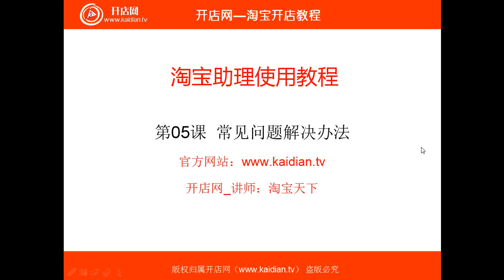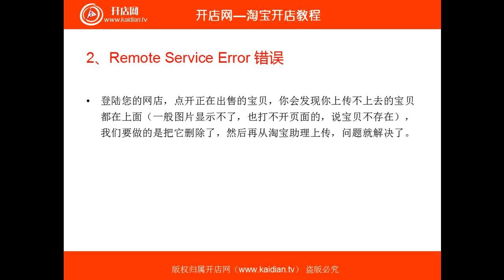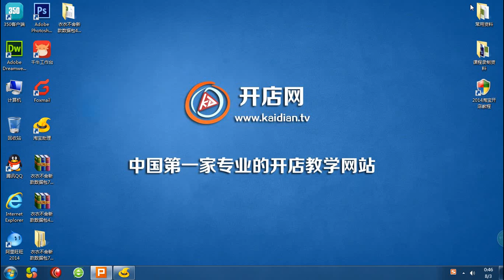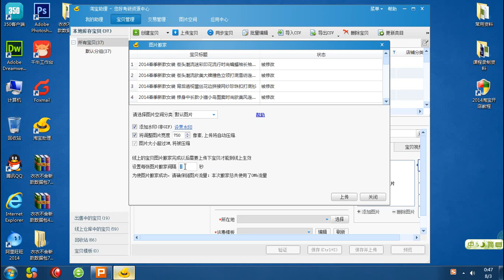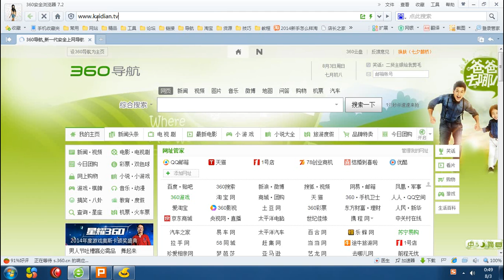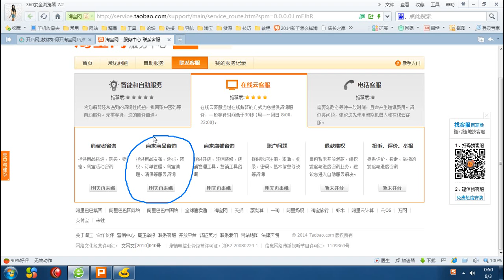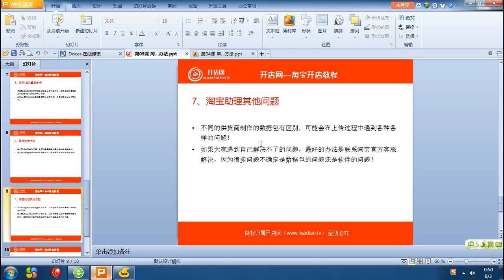淘寶開店成功寶典A5 - 淘寶助理視頻教學 - 05 - 淘寶助理常見問題解決辦法